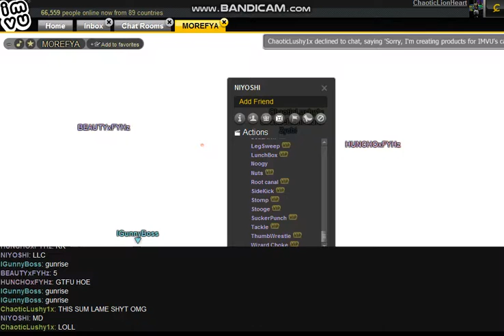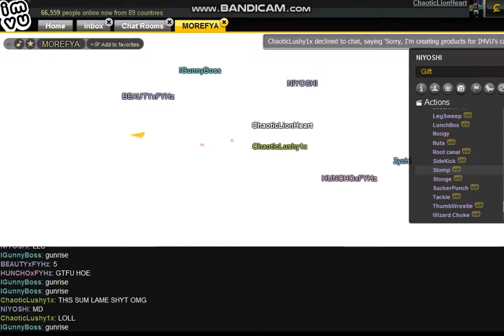HUNCHOxFYHz GETS BEATUP